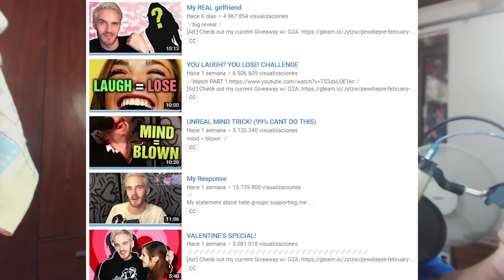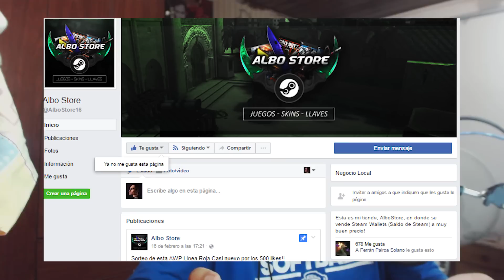BOTS EN YOUTUBE 2017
Main Honestidad
Desactiven el Adblock culiaos

❤Anda a mirar estas páginas❤